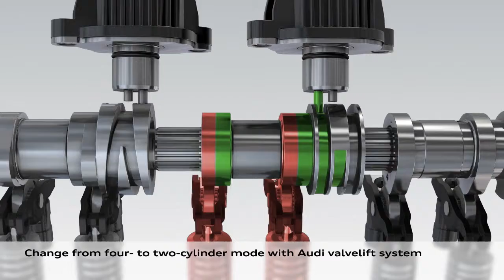Système Audi Cylinder on Demand sur le moteur de l'Audi A1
Animation technique: le système Audi Cylinder On Demand sur le moteur de l'A1